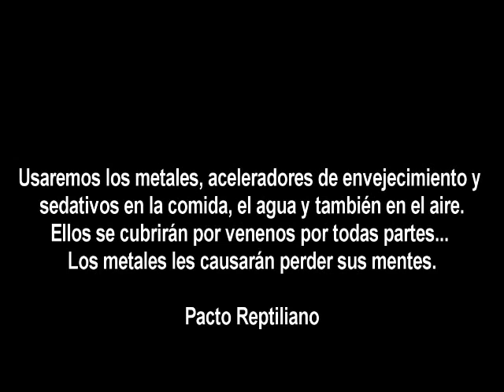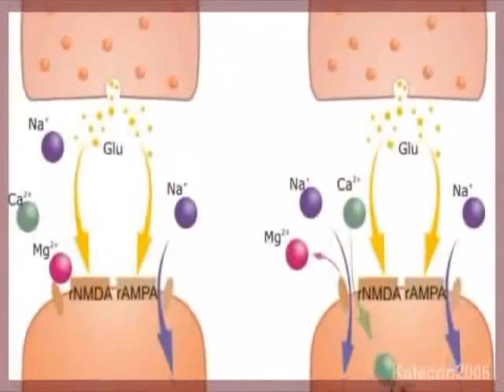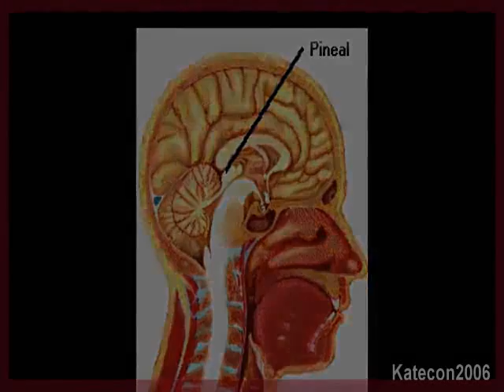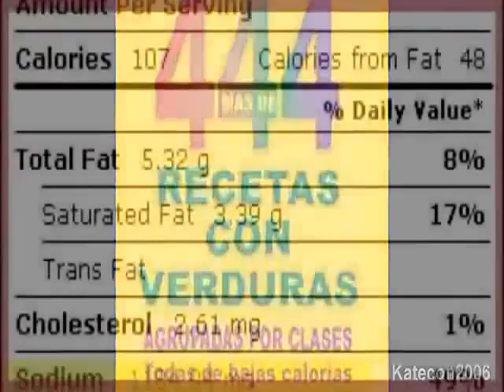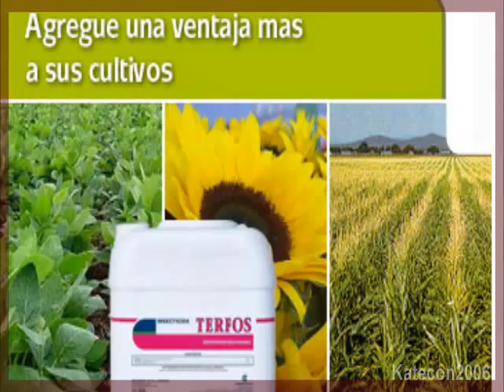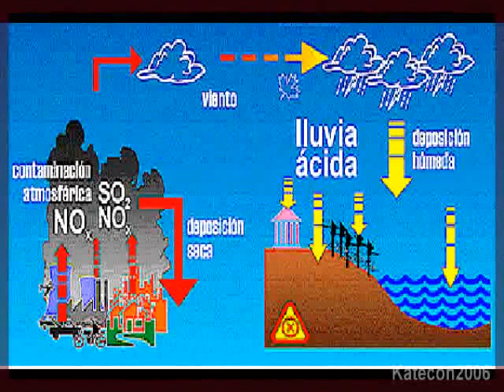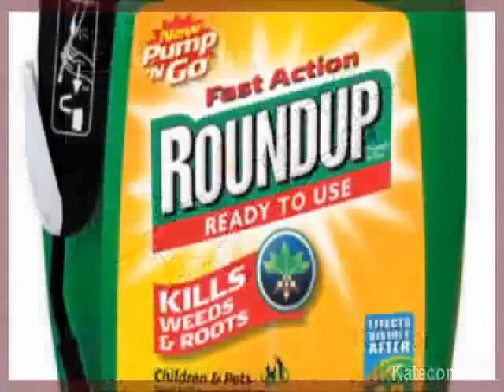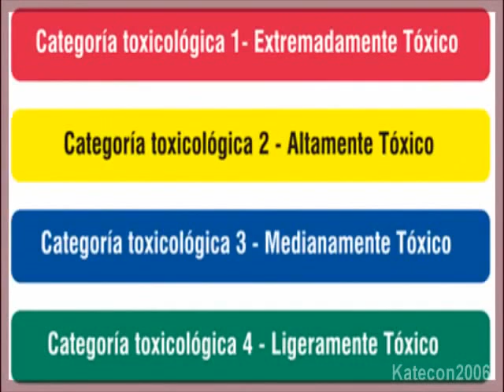Dieta Satánica Illuminati 2 de 4. Así nos envenena el Anticristo: Glutamato Mc Donalds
chat Los alimentos y el agua son más que una necesidad humana de supervivencia, sin ellos la vida es más que imposible. En la presente serie mostraremos cómo la élite ha dado uso de lo más preciado para nuestra supervivencia, como herramienta que permita la implantación del nuevo orden mundial sin que luchemos por lo contrario. Información no es suficiente, hay que actuar pero no como se imaginan quienes están en contra del nuevo orden. Qué es la fluorización, en qué consiste la zombificación del mundo, qué elementos letales contienen el agua y los alimentos, qué relación guarda el nuevo orden mundial con la agenda luciferina, qué papel juegan los alimentos con el esoterismo y el plan de evacuación mundial o ascensión planetaria son algunos de los temas que tocaremos a continuación HAARP GWEN orgon orgonita 666 Ashtar Sheran maestros ascendidos Adama Sanat Kumara seres intraterrenos extraterrestres Dajjal reptiliano metamorfico anticristo nuevo orden mundial reptilianos draconianos sirianos david icke alex collier mito mutwa barack obama alienigenas gaminedes sixto paz giorgio bongiovani siragusa comando asthar grupo rama jj benitez hitler evidencia ovni ufos avistamientos nefilim annunakis draconianos reptilianos platillos volantes platillos voladores fenomeno ovni terremoto tierra hueca angeles meditacion yoga reiki conspiraciones sectas religiones atlantica raza aria el secreto ley de atraccion brabuphada budismo falso profeta fraternidad blanca maestro kuthumi maestra nada maestro saint germain chitauri amero subliminales control mental metal anticristo contra nuevo orden mundial fin del mundo aliens extraterrestres reptilianos draconianos pAnunnaki, illuminati, extraterrestres, sociedades secretas, 2012, geometría sagrada, projecto montauk, projecto filadelfia, energía libre, merkaba, la civilizacion de Marte, seres de luz, nuevo orden mundial, alimentos organicos, nibiru, planeta x, telepatía, tipología extraterrestre, universos paralelos, existencia multidimensional, tecnología Tesla, disclosure project, floruro orgonita 666 Ashtar Sheran maestros ascendidos Adama Sanat Kumara seres intraterrenos extraterrestres Dajjal reptiliano metamorfico anticristo nuevo orden mundial reptilianos draconianos sirianos david icke alex collier mito mutwa barack obama alienigenas gaminedes sixto paz giorgio bongiovani siragusa comando asthar grupo rama jj benitez hitler evidencia ovni ufos avistamientos nefilim annunakis draconianos reptilianos platillos volantes platillos voladores fenomeno ovni tierra hueca angeles meditacion yoga reiki conspiraciones sectas religiones atlantica raza aria el secreto ley de atraccion brabuphada budismo falso profeta fraternidad blanca maestro kuthumi maestra nada maestro saint germain chitauri amero subliminales control mental metal reptilianos nuevo orden mundial aliens apocalipsis conspiracion nuevo orden illuminati 11:11 10:10 alineacion planetaria preparacion ayuno iridan chateando con un extraterrestre kwan yin sananda cordon de plata desdoblamiento astral meditacion dimensiones astrales cuarta dimension glandula pineal aborto homosexualidad